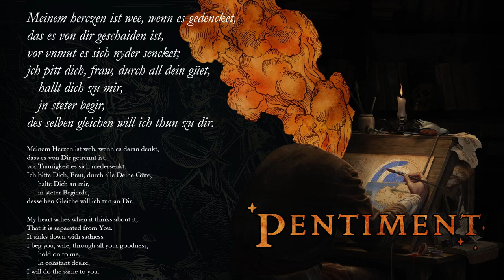"Sic arsit historia kiersis" with lyrics (and translation)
Nr. 5 "Ellend, Du hast umfangen mich" of the "Lochheimer Liederbuch". Published in: Friedrich Wilhelm Arnold. 1867. Das Lochheimer Liederbuch nebst der Ars Organisandi von Conrad Paumann. In: Jahrbücher für musikalische Wissenschaft 2, 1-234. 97f. Performed as "Sic arsit historia kiersis" by @Alkemie for Pentiment.

═ Ellend, Du hast umfangen mich ═

LL 5,1

Ellend, dw hast vmbfangen mich,
jch waiſz nit, wem ichs klagen sol,
Mein höchste fraw zwar ich main dich,
wer ich pey dir, so wer mir wol,
 wenn ichs wesynn,
 so sind dahin
(m)ein frewd, das ich nit pey dir bin.

Elend, Du hast umfangen mich.
Ich weiß nicht, wem ich's klagen soll.
Meine höchste Frau, ja, ich meine Dich, wäre ich bei Dir, so wäre mir wohl.
 Wenn ich's bedenke,
 so sind dahin,
(m)eine Freuden, das/weil ich nicht bei Dir bin.

Sorrow, you have enclosed me.
I do not know to whom I should complain.
My highest wife, yes, I mean you, if I were with you, I would be happy.
 When I think of it,
 I've lost,
(my) joys, that/because I am not with Thee.

LL 5,2

Meinem herczen ist wee, wenn es gedencket,
das es von dir geschaiden ist,
vor vnmut es sich nyder sencket;
jch pitt dich, fraw, durch all dein güet,
 hallt dich zu mir,
 jn steter begir,
des selben gleichen will ich thun zu dir.

Meinem Herzen ist weh, wenn es daran denkt,
dass es von Dir getrennt ist,
vor Traurigkeit es sich niedersenkt.
Ich bitte Dich, Frau, durch alle Deine Güte,
 halte Dich an mir,
 in steter Begierde,
desselben Gleiche will ich tun an Dir.

My heart aches when it thinks about it,
That it is separated from You.
It sinks down with sadness.
I beg you, wife, through all your goodness,
 hold on to me,
 in constant desire,
I will do the same to you.

Developer: Obsidian Entertainment
Publisher: Xbox Game Studios
Platforms: Windows, Xbox One, Xbox Series X/S.
Release: 2022.